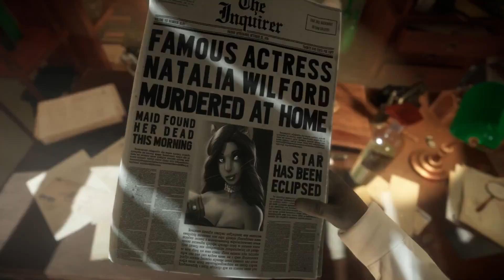BLACKSAD I GC 2018 NEW Teaser Trailer I Adventure I PS4 XBox One PC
BlackSad - GC 2018 Teaser Trailer

★ Type Of Game: Action
★ Platforms: PS4 XBox One PC
★ Developed By: PENDULO Studios
★ Release Date: 2019